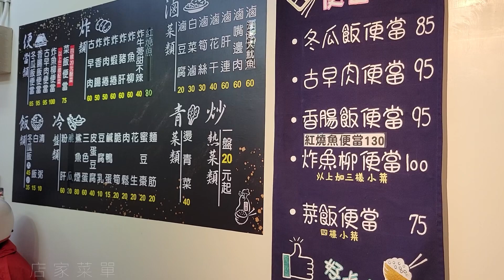《淡水•食》淡水清粥小菜|淡水博愛街美食|淡水新開幕清粥小吃～金熹冬瓜飯清粥小菜（20231116）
地址:新北市淡水區博愛街23號
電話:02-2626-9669